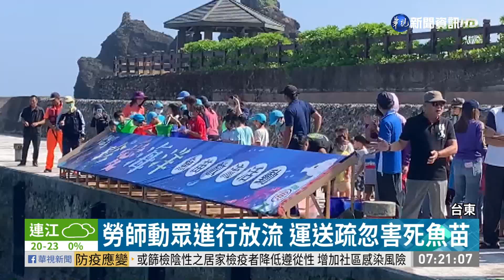疑運送過程出包 4萬尾放流魚苗翻肚 | 華視新聞 20201017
近年來，許多單位致力於海洋資源復育，不過，昨(15)日綠島鄉公所準備了四萬多隻「燕魚」魚苗，要放流到海中，沒想到放流沒多久，就看到大量魚苗漂浮水面，明顯死亡，事後甚至有潛水客，在海底看到不少魚苗屍體，鄉公所也立即承認疏失，研判是「運送過程有問題」。